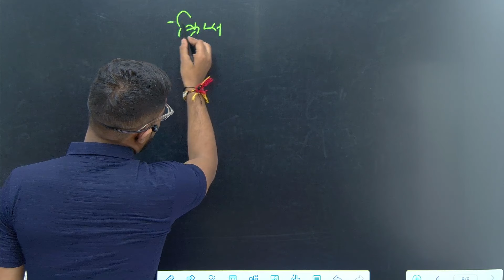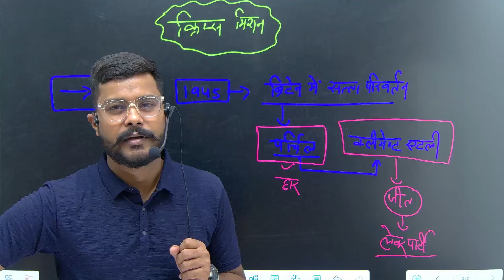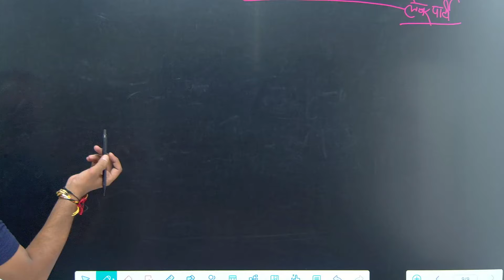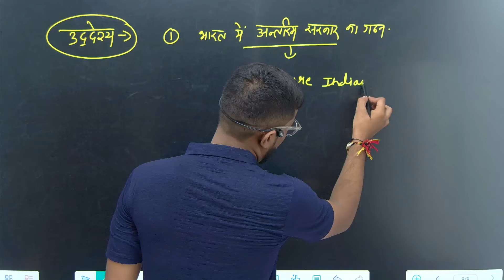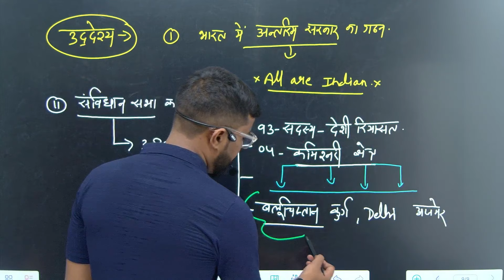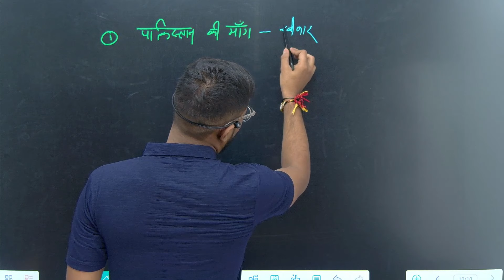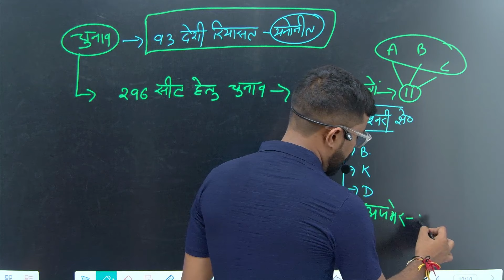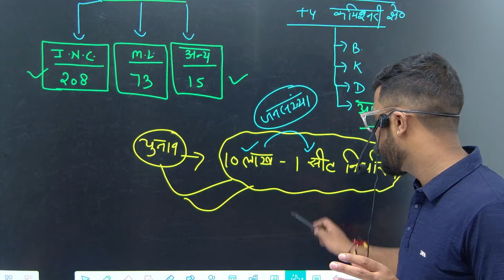क्रिप्स मिशन और संविधान सभा। UKSSSC full course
UKPSC
Uksssc